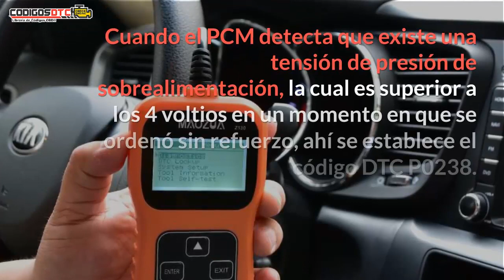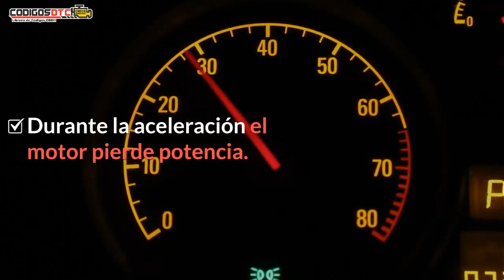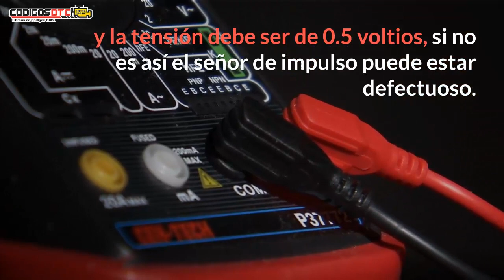P0238✅ SÍNTOMAS Y SOLUCIÓN CORRECTA ✅ - Código de falla OBD2